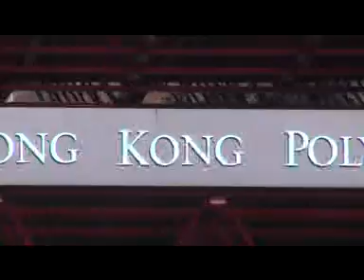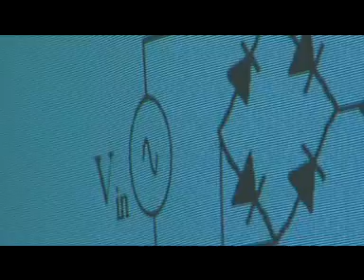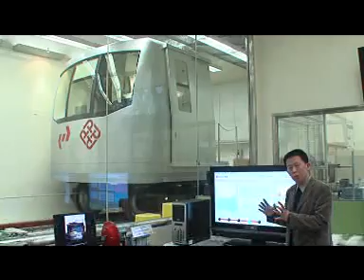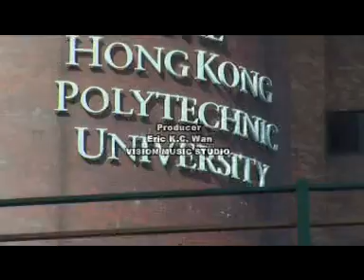Study at EE, PolyU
Study at the Electrical Engineering Department of Hong Kong Polytechnic University (PolyU) - an introduction to Mainland China applicants